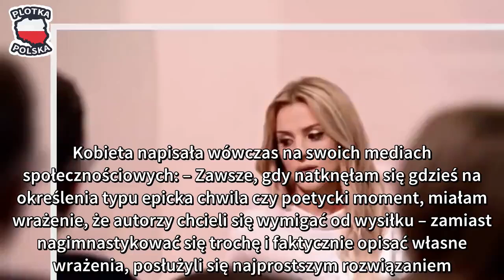Kasia Tusk oszukała wszystkich?! Nie wiadomo, jak udało jej się to ukryć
Kasia Tusk jest jedną z tych osób, które sławę zyskały mimo swojej woli. Kobieta jest córką byłego premiera Polski, a sam ten fakt przyczynia się do tego, że interesują się nią media. Chociaż przez długi czas Kasia starała się milczeć na temat swoich prywatnych spraw, to przypadkowo wyjawiła coś niesamowicie szokującego. Internauci nie mogą w to uwierzyć! Nie jest lekko być córką premiera, o czym doskonale przekonała się Kasia Tusk. Chociaż kobieta chciałaby wieść spokojne życie z dala od medialnego szumu, to nie jest jej to dane. W ostatnim czasie wyjawiła coś, przez co wiele osób wręcz oniemiało. Okazuje się, że przez wiele lat udawało jej się trzymać w tajemnicy coś bardzo ważnego, a przy okazji zagrać na nosie wścibskim mediom. Kasia Tusk oszukała wszystkich! Sama się zdemaskowała Córka Donalda Tuska, wraz z początkiem stycznia, podjęła decyzję o wsparciu Wielkiej Orkiestry Świątecznej Pomocy. W tym celu wystawiła na aukcję allegro suknię ślubną, w której sama stanęła na ślubnym kobiercu. Nie byłoby w tym nic dziwnego, gdyby nie zaskakujący opis – kobieta oznajmiła, że jej suknia ma już 5 lat, podczas gdy według oficjalnych informacji ślub odbył się w… zeszłym roku.

– W tym roku postanowiłam wesprzeć WOŚP, przekazując na aukcję moją suknię ślubną, czyli rzecz, która ma dla mnie duże znaczenie. Górę sukienki zaprojektowała dla mnie Gosia Baczyńska i jest ona uszyta z jedwabnej koronki sprowadzanej z Francji, natomiast dół sukienki uszyła Magda z marki Warsaw Poet i jest ona wykonana z kremowej organzy – opisuje Tuskówna. Sukienka jest już prawie vintage, bo ma ponad pięć lat, ale jest zachowana w bardzo dobrym stanie i jestem przekonana, że osoba, która ją zlicytuje, będzie się w niej czuła równie cudownie, jak ja – brzmiała treść aukcji.

Wielki ślub i jeszcze większa tajemnica Kasia Tusk po raz pierwszy pokazała się z obrączką na palcu w czerwcu zeszłego roku i to właśnie ten moment uznany został za datę jej ślubu. Kobieta napisała wówczas na swoich mediach społecznościowych: – Zawsze, gdy natknęłam się gdzieś na określenia typu epicka chwila czy poetycki moment, miałam wrażenie, że autorzy chcieli się wymigać od wysiłku – zamiast nagimnastykować się trochę i faktycznie opisać własne wrażenia, posłużyli się najprostszym rozwiązaniem. I oto sama dziś nie bardzo potrafię wykrzesać z siebie nic mądrzejszego. I zapewniam Was, że tym razem nie jest to wynik mojego lenistwa. Czasem po prostu słowa stają nam w gardle, a my – nie chcąc powiedzieć zbyt wiele – wolimy milczeć i się uśmiechać – pisała wówczas premierówna. Wygląda na to, że Kasia Tusk perfekcyjnie zakpiła sobie ze wszystkich mediów w kraju.